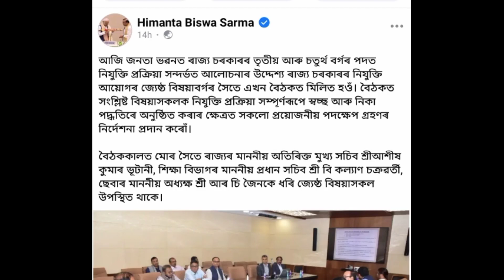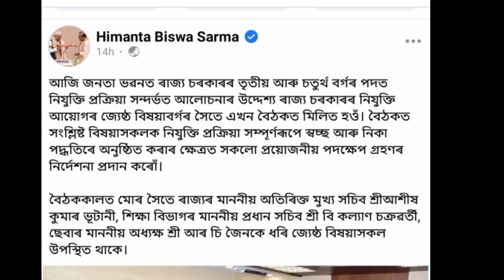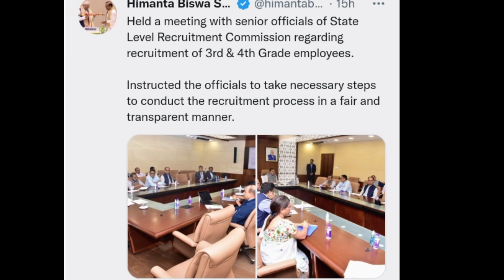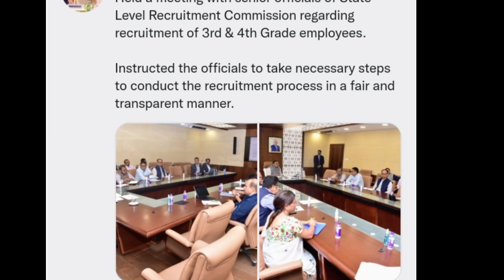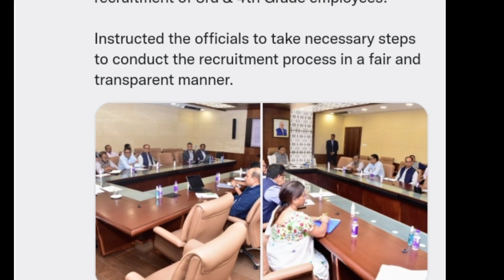Big Update on Assam Direct Recruitment regarding recruitment of 3rd & 4th Grade Employees by CM Sir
For any quries Please write on us.